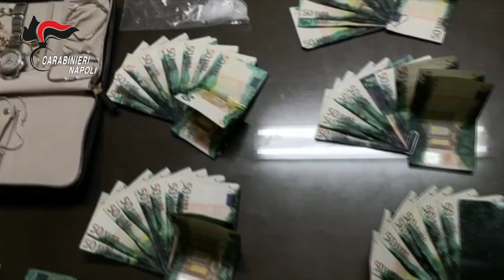Armi, droga e banconote macchiate in casa: arrestato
I Carabinieri del Nucleo Operativo della Compagnia di Napoli Poggioreale insieme ai militari della Stazione Napoli Barra hanno arrestato per detenzione a fini di spaccio di sostanze stupefacenti e per possesso di armi clandestine un 23enne del posto già noto alle forze dell'ordine. L'uomo, alla guida di un furgone, è stato notato dai militari della stazione che hanno deciso di controllarlo. Fermato, i carabinieri hanno constatato che il 23enne non aveva mai conseguito la patente e che il mezzo non era assicurato. Al momento del controllo era solo, ma il suo stato di agitazione aumentava sempre di più, soprattutto quando i militari gli hanno chiesto dove abitasse. Insospettiti dall'atteggiamento dell'uomo, i carabinieri, insieme ai militari del nucleo operativo, hanno deciso di approfondire i controlli anche nella sua abitazione. Una volta entrati in casa, l'odore di marijuana era fortissimo. Perquisita la casa, sono state rinvenute e sequestrate 2 piante di marijuana, alte rispettivamente 160 e 180 centimetri, che erano fuori al balcone. la perquisizione è continuata ed è stato rinvenuto e sequestrato un coltello a serramanico lungo 32 centimetri. L'arma era in una camera da letto all'interno di una cassettiera. Al piano superiore, in un'altra camera da letto, è stata trovata una pistola semi automatica marca Beretta con matricola abrasa calibro 9x21. La pistola, munita di caricatore anche se vuoto, era nascosta in un intercapedine tra il muro e l'armadio. Poggiate sulla mensola dello stesso armadio 1 revolver pronta all'uso calibro 38 special marca Llama con matricola abrasa con 6 cartucce già inserite e una pistola din metallo a salve priva di tappo rosso. Sulla cassettiera una terza pistola, anche questa di metallo e a salve priva di tappo rosso.  A completare l'arsenale, i carabinieri hanno rinvenuto e sequestrato 154 munizioni di vario calibro e genere. Durante i controlli, trovate anche 2 buste: in una 18 grammi di marijuana e nell'altra 16 grammi di eroina e 1 stecca di hashish. il ritrovamento di armi non è però terminato. Sequestrate infatti una mazza da baseball e un coltello a serramanico lungo 20 centimetri. Trovati anche 3mila euro. Il denaro era suddiviso in banconote da 50 euro che erano intrise di inchiostro verde come quelle di solito macchiate dai sistemi di sicurezza degli sportelli atm. In un portagioie rinvenuto e sequestrato un rolex di dubbia provenienza. Il 23enne è stato arrestato e portato al carcere di Poggioreale. Sono in corso indagini sia per verificare se le armi siano state utilizzate per la commissione di rapine e fatti di sangue e per rintracciare l'origine del denaro.